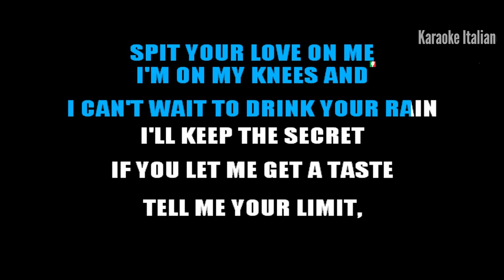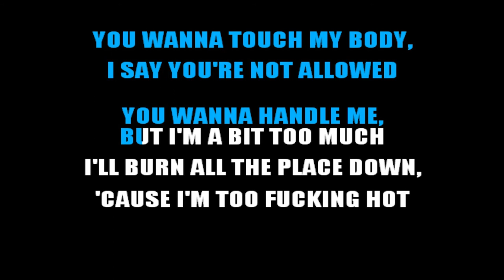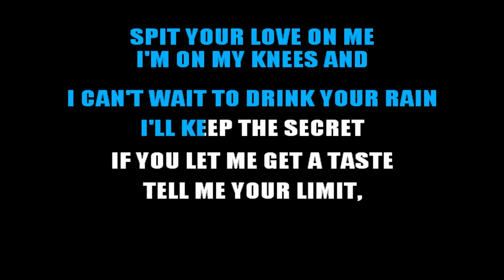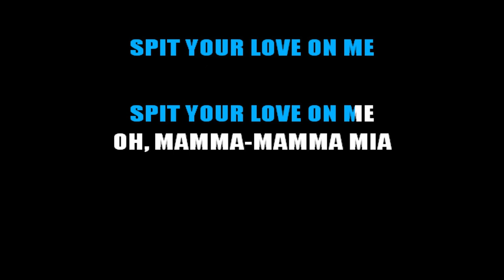MÅNESKIN - MAMMA MIA (KARAOKE INSTRUMENTAL 2021) [base karaoke italiano]🎤